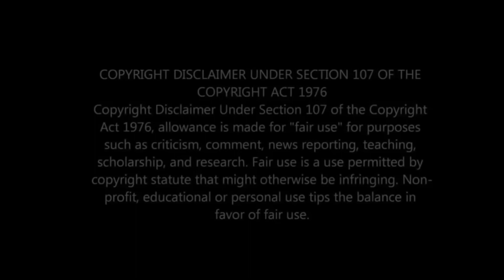thalapathy vijay|top-tucker remix mash-up video| tamilstatus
We do not own all the material we're posting on this channel. If you are a copyright owner and want your work to be removed from our channel PLEASE contact us via email  or leave us a personal message here and we will remove your material right away. PLEASE do not opt for a youtube strike.

vijay anna
thalapathy vijay Anna
thalapathy vijay veriyans
thalapathy veriyan
vj anna